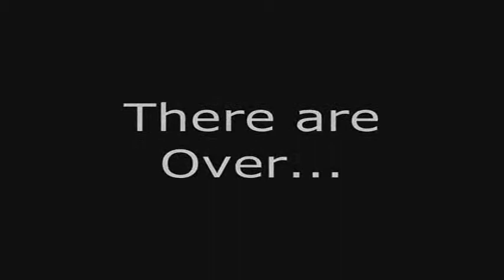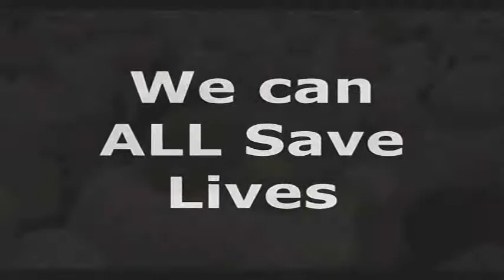Scott Hartkorn Reel - Interviews, News Package, Promotional/ Highlight Videos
Updated Reel for videos shot, edited or produced by Scott Hartkorn.

Various clips containing:

1) Owl Outlook - training camp mini-series about the Temple Owl football players.

2) Terrence Knighton - news package on future NFL star.

3) Season-Ending Highlight Videos - 2007 and 2010. Including opening credits, Temple vs. Villanova game review, closing credits.

4) Owls for the Cure- Promotional video for Temple's Breast Cancer Awareness Campaign.

5) Musical Highlights - Various Temple Sports featured in the "Breakfast of Champions" season review, Temple Football 2008 and Villanova Football 2011.